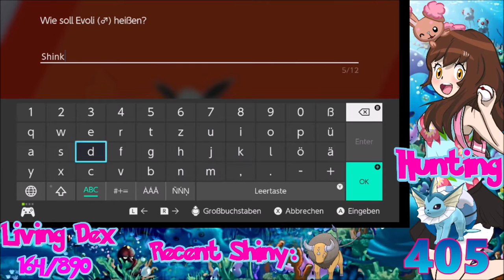[Live] Shiny Vaporeon after 405 Masuda Eggs in Pokemon Shield